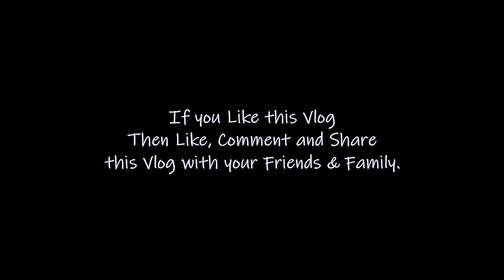Most beautiful view in Himachal Pradesh || Train Journey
Now I am going to Katra for Shri Mata Vaishno Devi darshan.